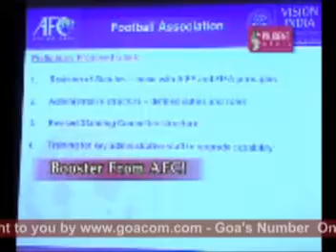goacom.com Goa News Prudent Media 15th June 2009 Seg 1